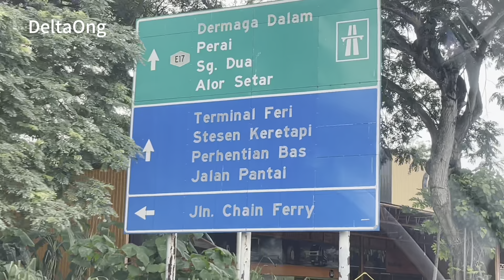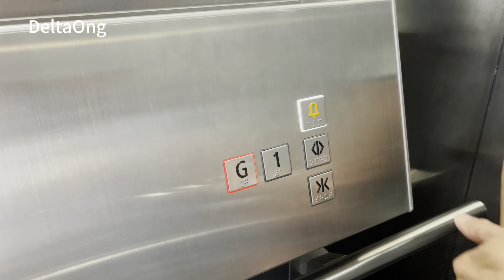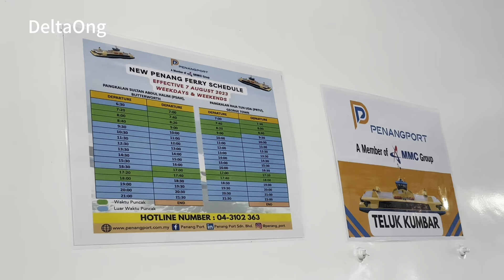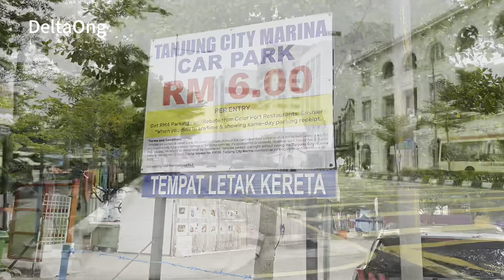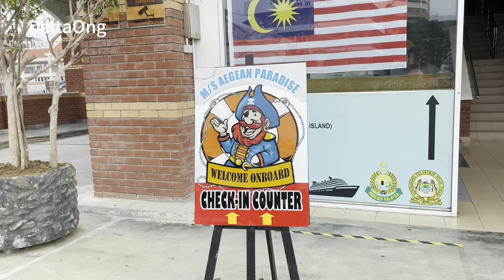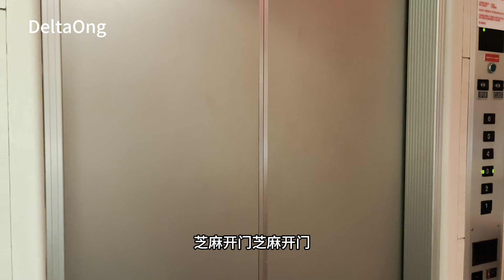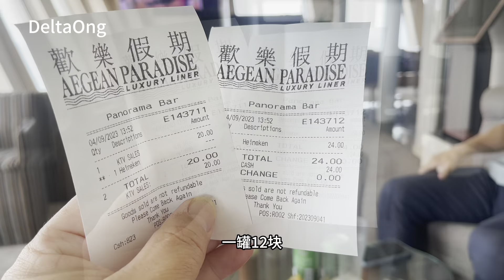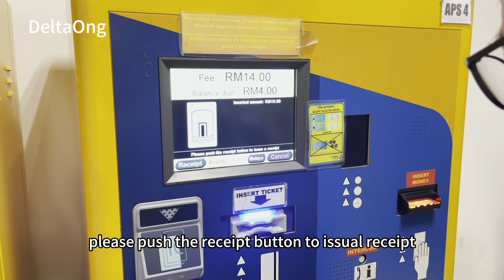槟城免费渡轮过后，我们就去赌船，赌船上唱唱歌，小赌怡情。以后大桥堵车，可以用渡轮过去槟城了。